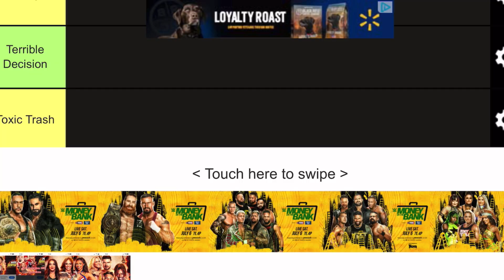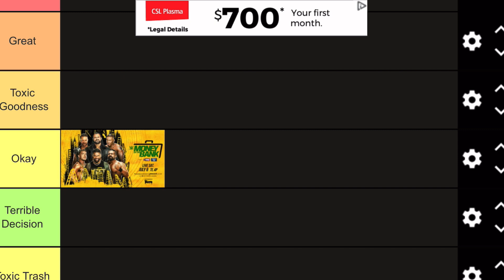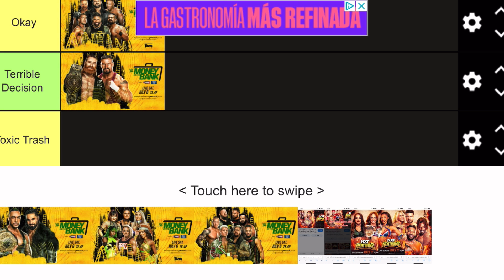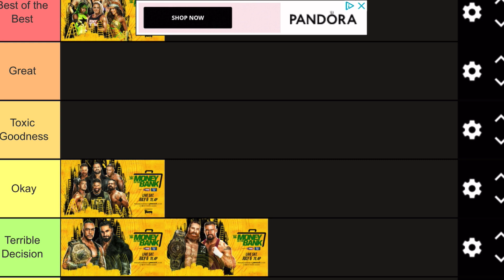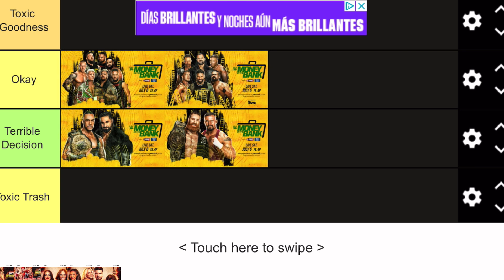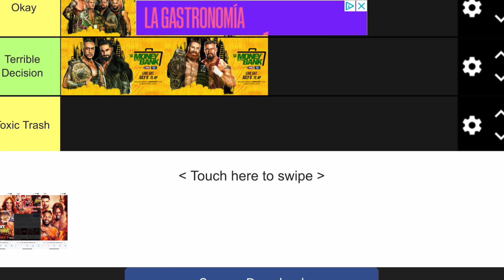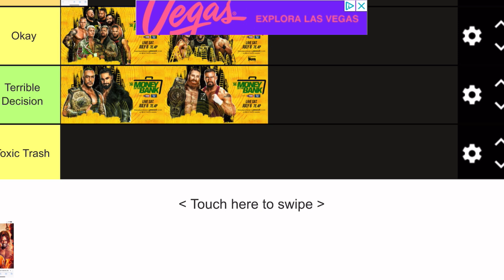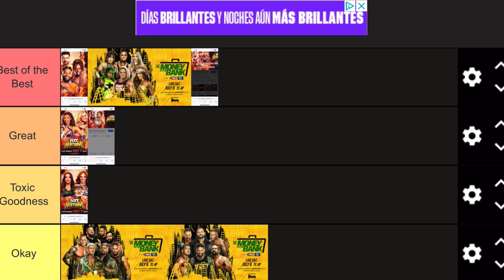Money In The Bank + NXT Heatwave 2024 Matches Ranked (Tier List Ranking)